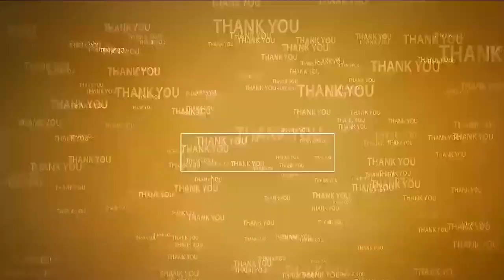ఉద‌య‌గిరిలో జ‌గ‌న‌న్న ఆరోగ్య సుర‌క్ష‌ | Jagananna Arogya Suraksha | Udayagiri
- పేద‌ల‌కు ఉచితంగా మెరుగైన వైద్య ప‌రీక్ష‌లు, మందులు పంపిణీ